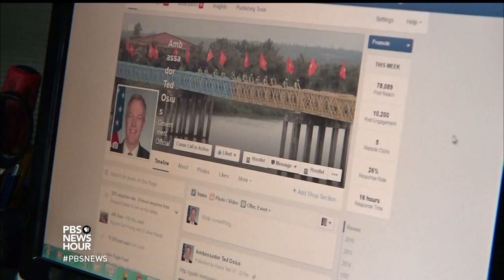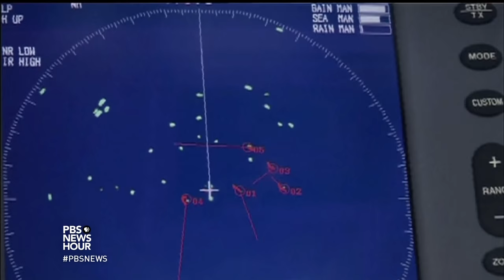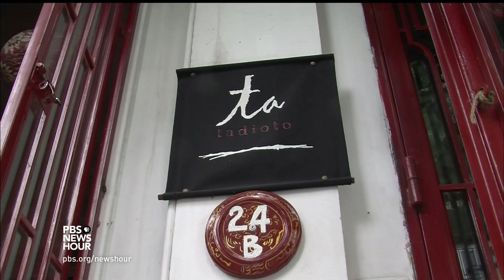Meet bicycle diplomat Ted Osius, America’s modern ambassador to Vietnam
Ted Osius’ path to becoming U.S. ambassador to Vietnam began with bicycle diplomacy, soon after relations with Hanoi were restored in 1995. As a consular officer, he pedaled the countryside and endeared himself to the Vietnamese. Osius is gay and married, and represents a modern America: “I'm white, my husband's black and our kids are brown,” he says. Special correspondent Mike Cerre reports.